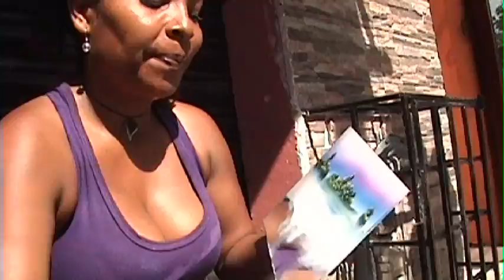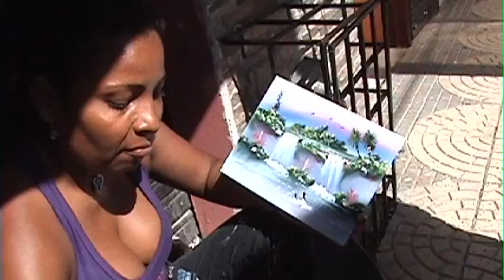Sueños Con Las Manos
Video realizado por la estudiante Lauri Solano de la Escuela Normal Superior Santa Ana ENSSA para participar en el concurso departamental de video del departamento del Atlántico.